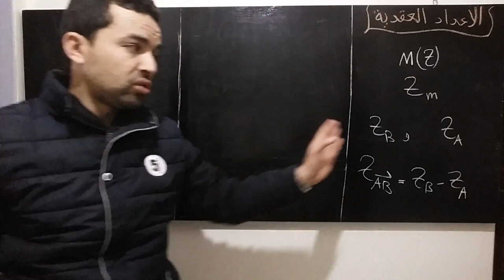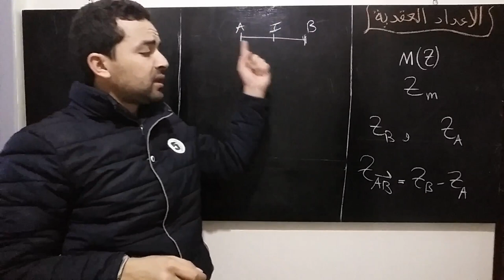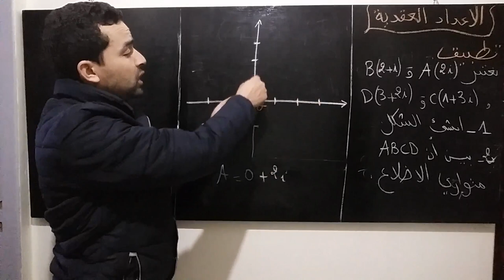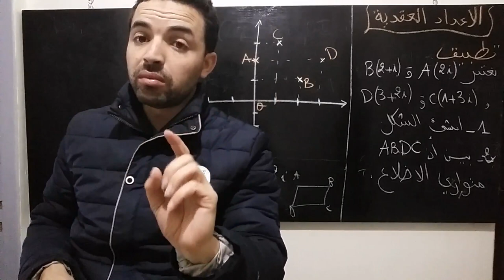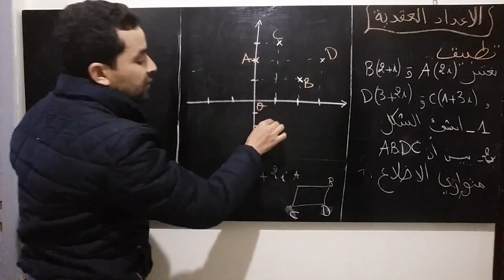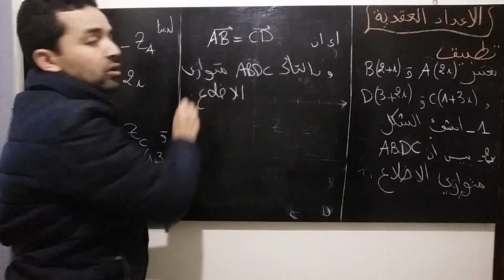الأعداد العقدية 2 : لحق متجهة وكيفية البرهنة على ان الرباعي متوازي الاضلاع